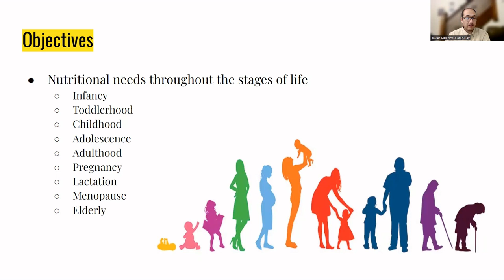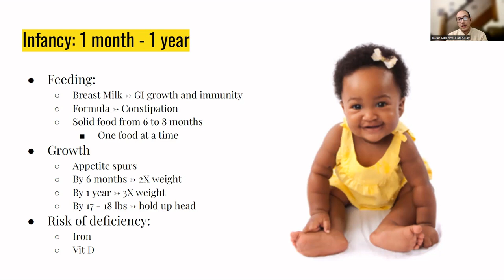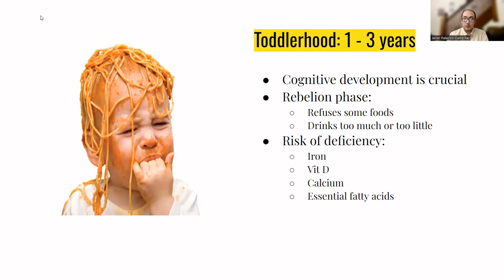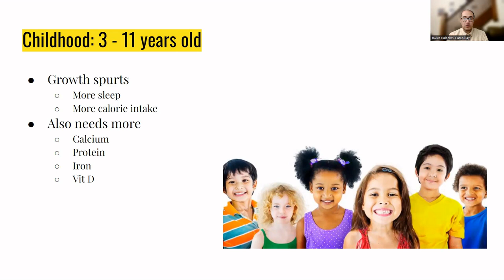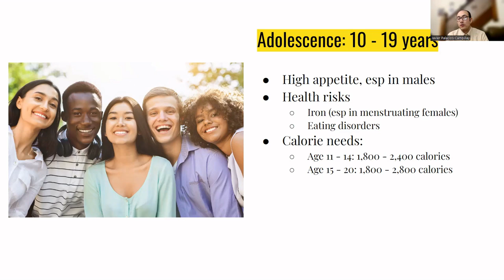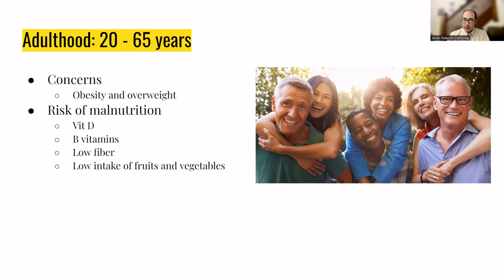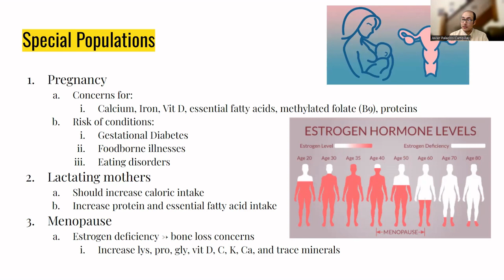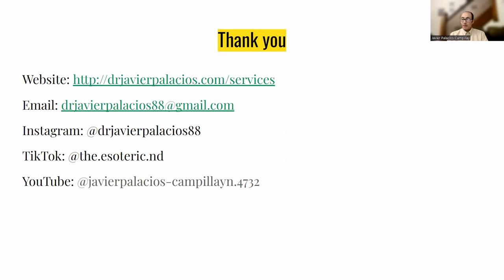Nutrition Through the Various Phases in Life | Nutrition Education Series | Naturopathic Medicine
Topic Today is Nutrition Through the Various Stages of Life

Learn how nutrition affects us through our stages of growth and aging. Topics include age groups of:
1. Infancy
2. Toddlerhood
3. Childhood
4. Adolescence
5. Adulthood
6. Special Population: Pregnancy, Lactating women, menopause
7. Elderly

About: Dr Javier Palacios-Campillay ND has a doctorate degree in Naturopathic Medicine and is licensed in the state of Connecticut by the Department of Health. He currently provides care through telemedicine and online wellness consultations.